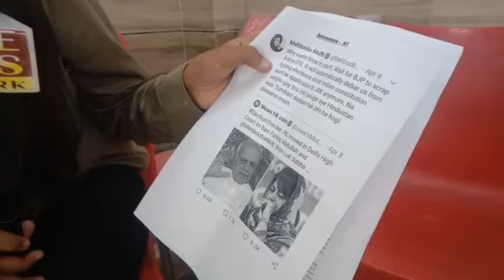Complaint against Former Chief Minister Mehbooba Mufti on her seditious tweet by Sukesh C. Khajuria.